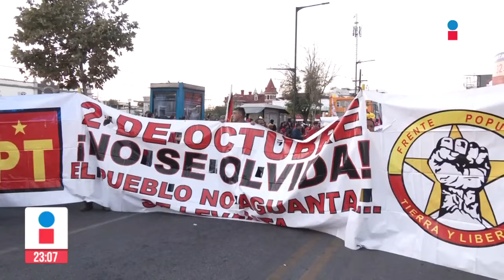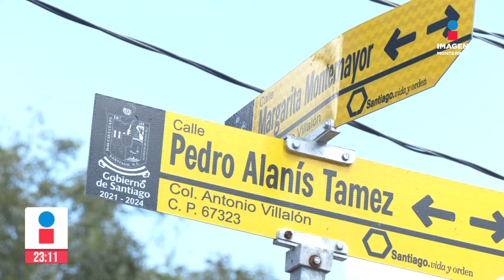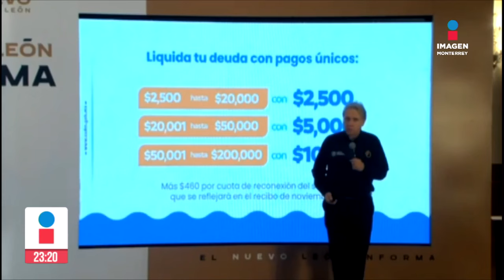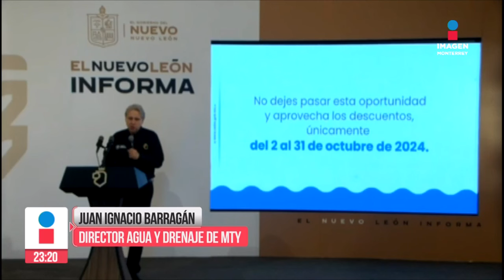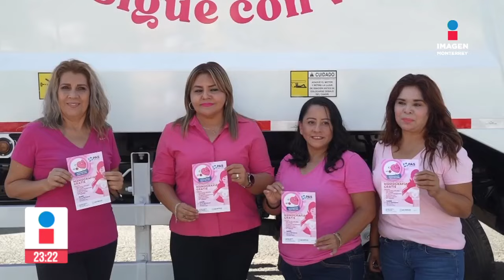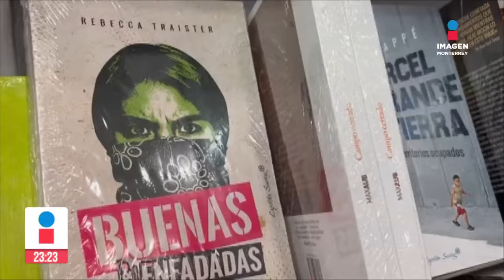Noticias MTY con Claudia Ovalle | Programa Completo 2 de octubre de 2024